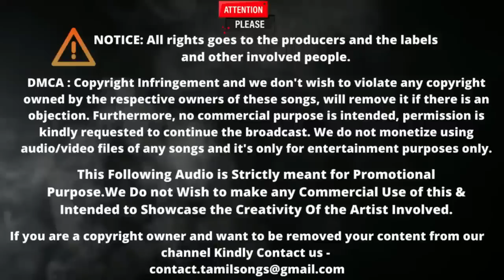Mohan Hits melody songs tamil 💕 Tamil Super Hits Songs ❤️Tamil Songs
Join our Tamil Songs WhatsApp Group -

. Tamil Songs | Tamil Melody Songs | tamil melody songs collection

Welcome to Tamil Songs

Welcome to our Tamil Melody Songs Collection! In this video, we've put together a carefully curated selection of some of the most beautiful Tamil Melody Songs that are sure to touch your heart and soothe your soul.

Our collection features a mix of classic and contemporary Tamil Songs that showcase the best of the genre. From soulful ballads to foot-tapping numbers, there's something here for everyone.

Whether you're a die-hard fan of Tamil Melody Songs or just looking to discover some new gems, this collection is a must-watch. So sit back, relax, and let the music transport you to another world.

Thanks